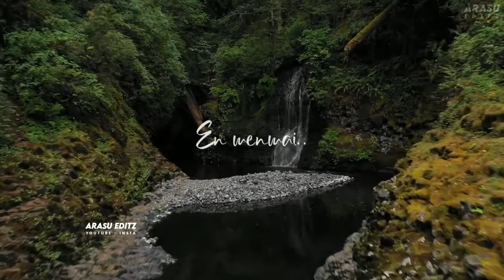February 10, 2021